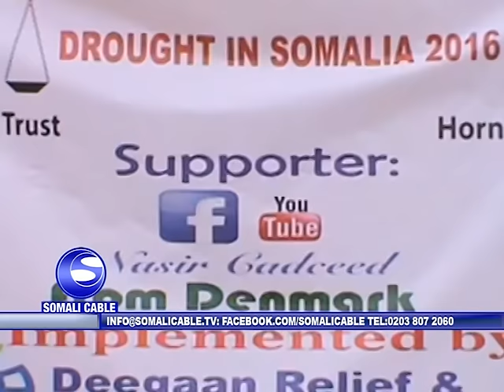XINGALOOL Qaybo kamida jahliyada soomaaliyeed ayaa deeq Raashin soogaadhsiiyey dadka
Qaybo  kamida jahliyada soomaaliyeed ayaa deeq  Raashin
soogaadhsiiyey  dadka ay abaarha saameeyeen ee ku dhaqan
degmadaxingalool gudoomiyihii  hore ee gobolka mudug ee puntland
maxamedyuusuf jaamac tigey oo loosoo wakiishaydeeqdaasi ayaa si rasmi
ah uguWareejiyey   mamulka degmada Xingalool.